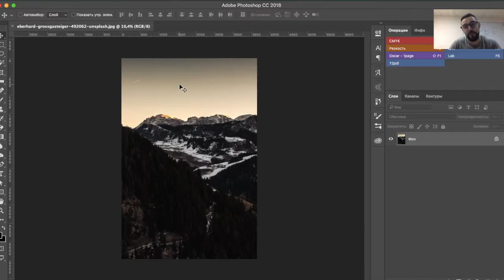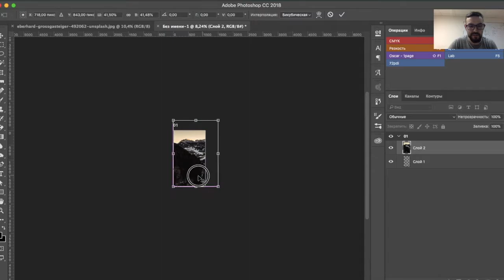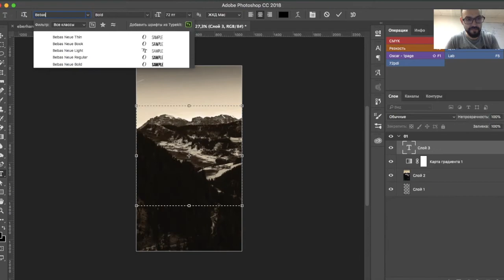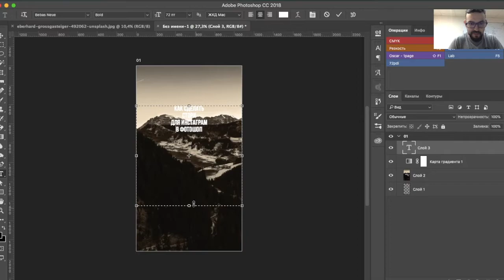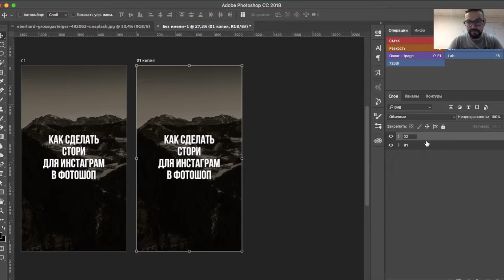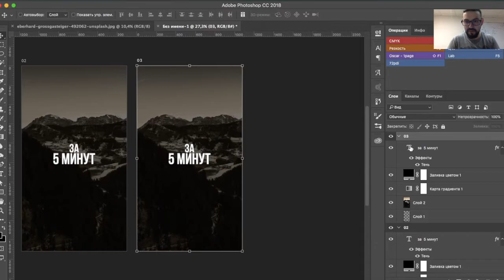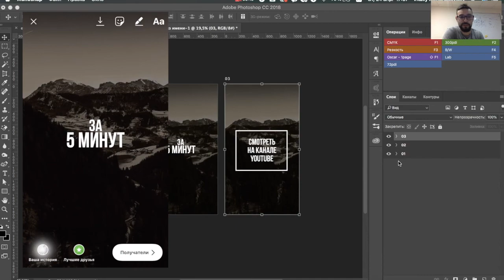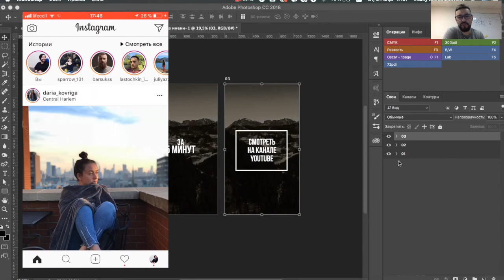Создание истории Instagram в Photoshop || Уроки Виталия Менчуковского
Как быстро сделать креативную историю для Instagram в программе Adobe Photoshop CC